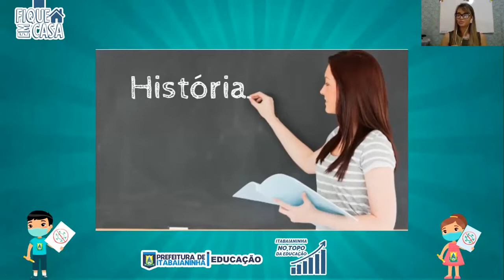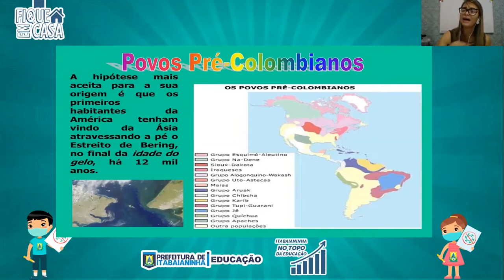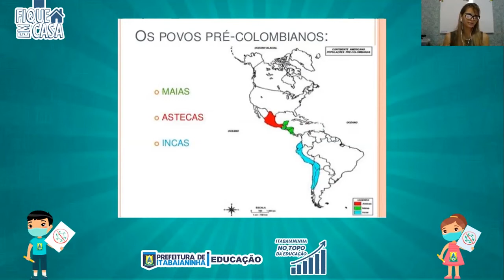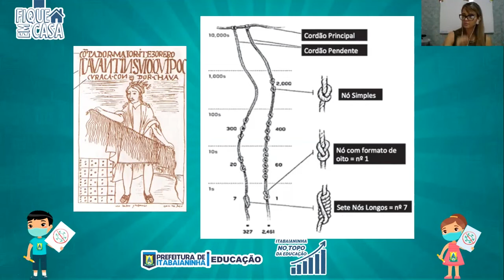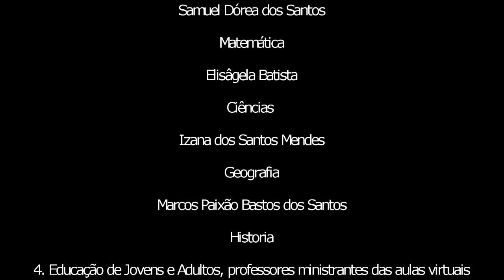5º Ano - 24/08/20 - História: Povos Incas, Astecas e Maias